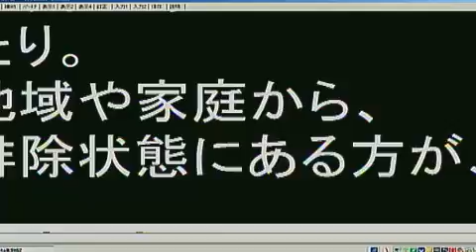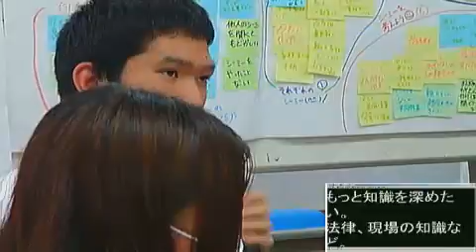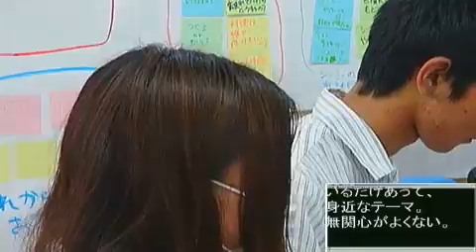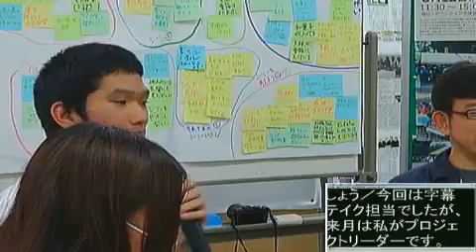「おきこく発！socialラジオ」③ 2014年5月23日 【沖縄国際大学・福祉・ボランティア・支援・FMよみたん・コミュニティーラジオ】